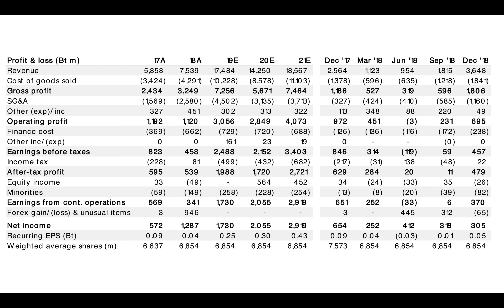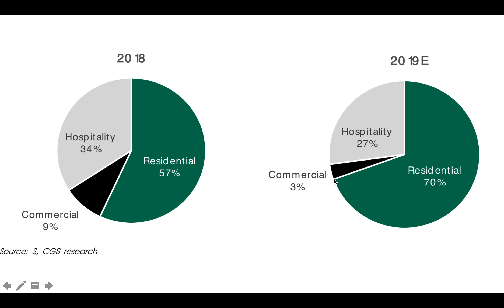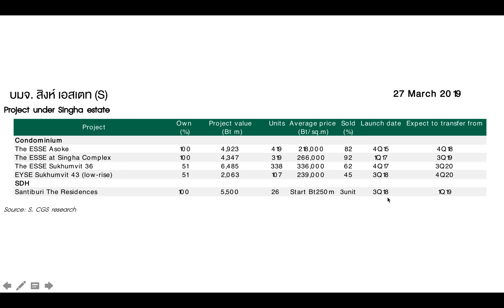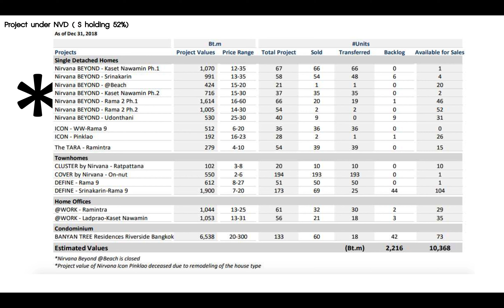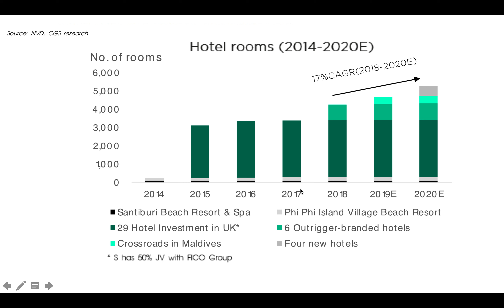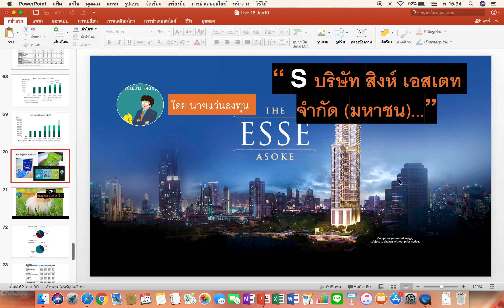S บริษัท สิงห์ เอสเตท จำกัด มหาชน จะเติบโตอย่างไรต่อจากนี้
หุ้นสิงห์ ถือว่าเป็นหุ้นที่ผมเข้าใจว่า "เขาจะมาใหญ่" ไม่ใช่ต้องการมาเล็ก ๆ อย่างแน่นอน
ด้วยเมล็ดความคิดในหัวของผู้บริหาร เขาก็จะต้องทำทุกวิถีทางเพื่อให้หุ้น "มีขนาดใหญ่" สมความตั้งใจ ... แต่จะทำได้จริงหรือไม่อย่างไร ?ไปติดตามกันครับ
S : บริษัท สิงห์ เอสเตท จำกัด (มหาชน)
ติดตามเรื่องราวการลงทุนที่นี่